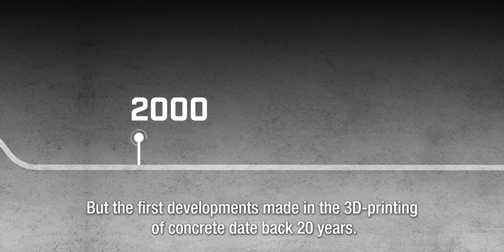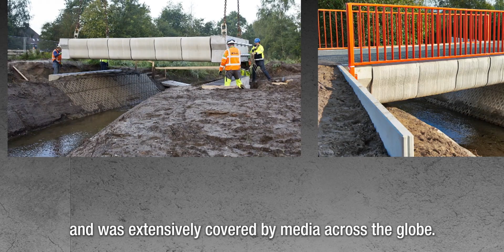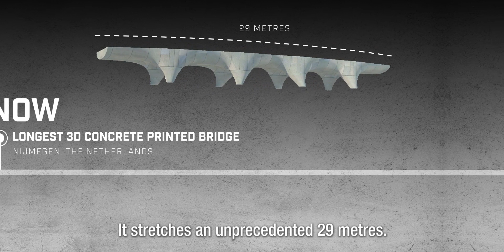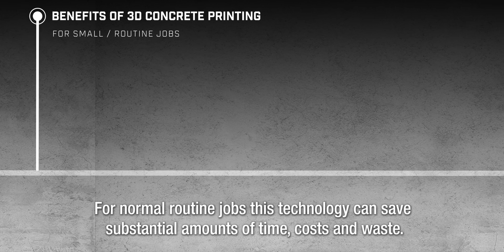3D concrete printing timeline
Weber Beamix takes you back to the year 2000 when 3D printing of concrete started. Check here how fast the developments have gone and where we are in 2020.